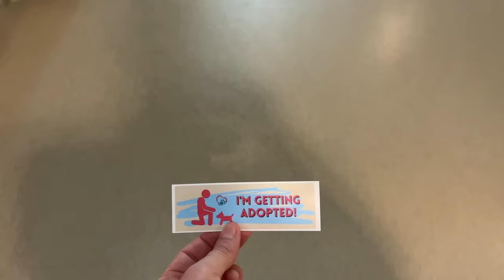Family Returns Senior Dog "Old & Gross" they stated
Furbo for Good helps dogs like Dawn the Bull Terrier with shelters to bring happiness to animals by providing meals, shelter, training, and more

Thank you Furbo for sponsoring this video to help us save dogs!

Senior dogs like Dawn the Bull Terrier and all dogs need our help in the pet shelter. Special thanks to Animal Friends of the Valley's and their entire team of staff and volunteers and everyone across the world working to help animals.